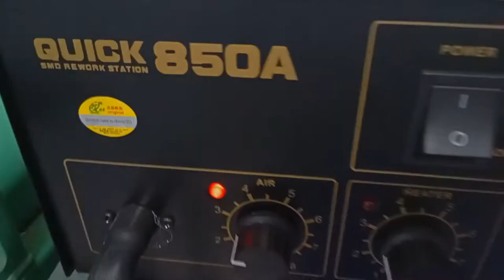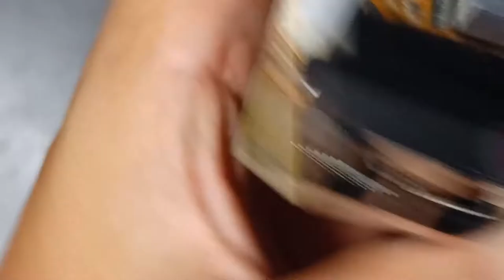HTB 2 FO 4 LAN modif 3 poe in 1 poe in atau out tanpa Stepdown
HTB 2 FO 4 LAN Modif 3 poe in 1 poe out tanpa Stepdown, pada video ini ditunjukkan bagaimana memodifikasi htb 2 fo 4 lan menjadi 3 port poe in dan 1 port poe in atau out. Dalam modifikasi kali ini tidak menggunakan stepdown sehingga tegangan yang digunakan maksimal 12v saja. Untuk menyalakan HTB nya saja sebenarnya cukup menggunakan tegangan 5v tapi gunakan tegangan yang maksimal apabila digunakan untuk menyalakan alat lain apalagi dengan kabel yang panjang. Poe in nya dimodifikasi dengan memasangkan diode sebagai penyearah arus dan untuk poe in/out cukup dengan menjumper dengan menggunakan kawat.